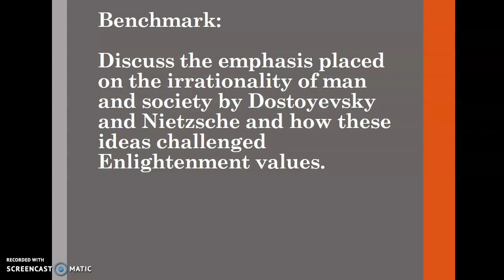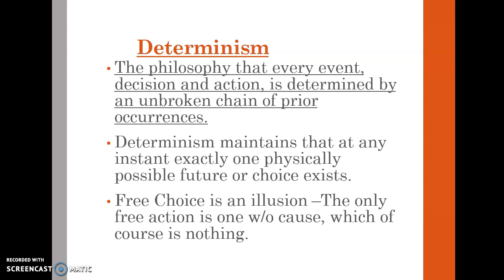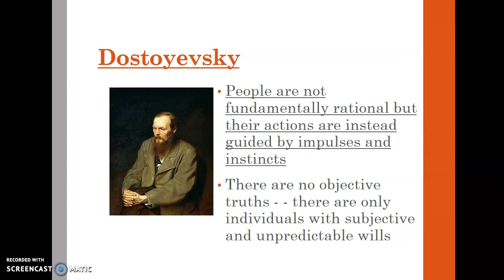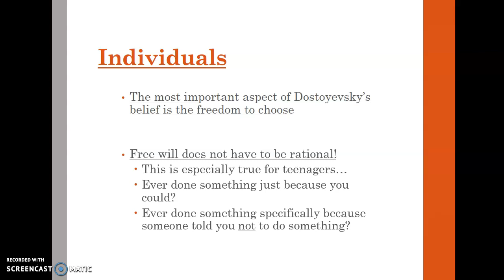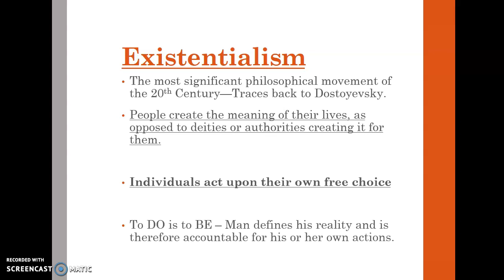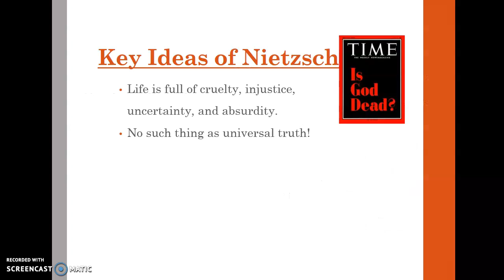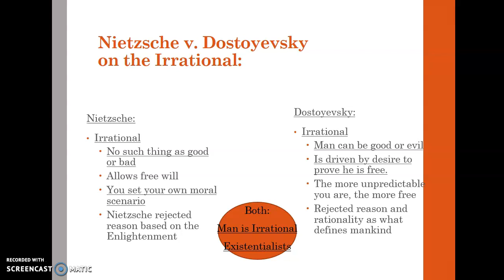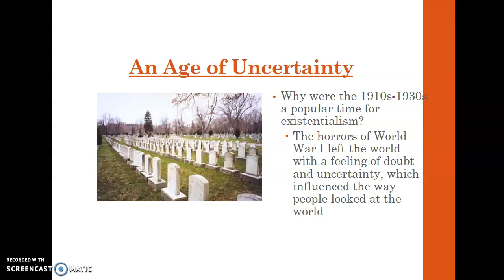Dostoevsky and Nietzsche